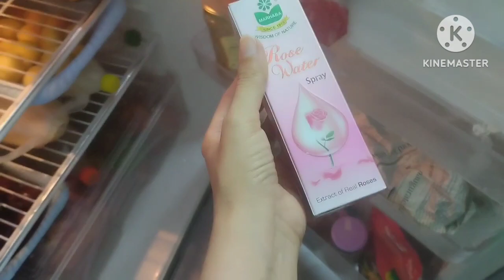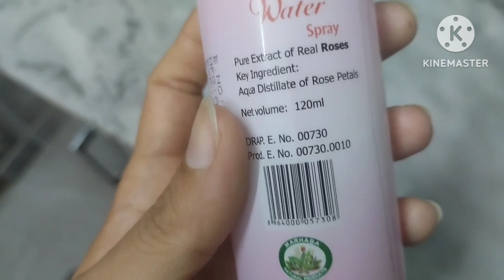Summer Skin Care Routine | Honest Review of Online Shopping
Assalamualaikum ☺️
Today in this video I am going to share with you my summer Skin Care Routine Honest Review of Online Shopping from Daraz |
I created LifewithMai to provide you entertaining and family videos including home remedies travel videos cooking recipes and much more
My videos generally cover kitchen tips and tricks